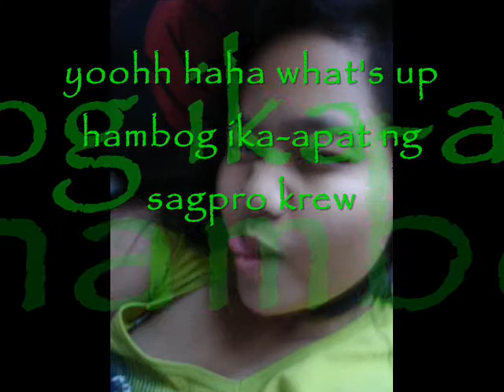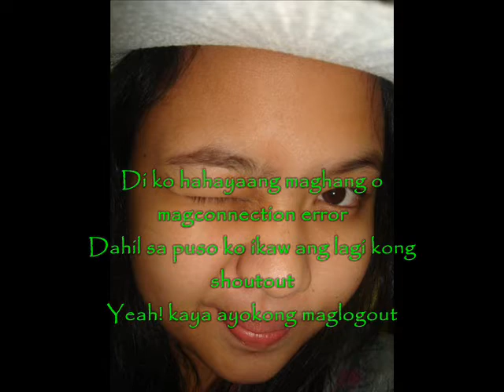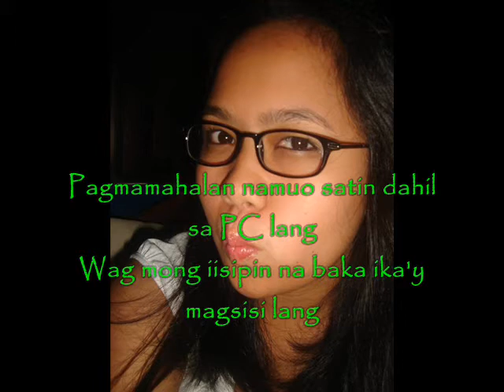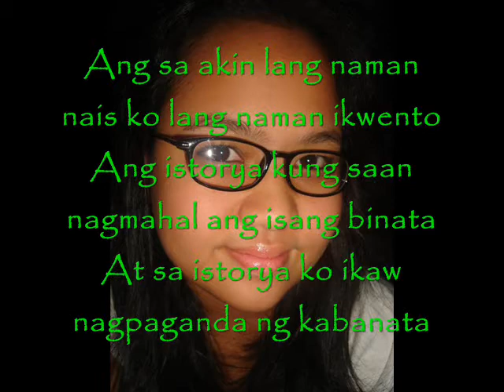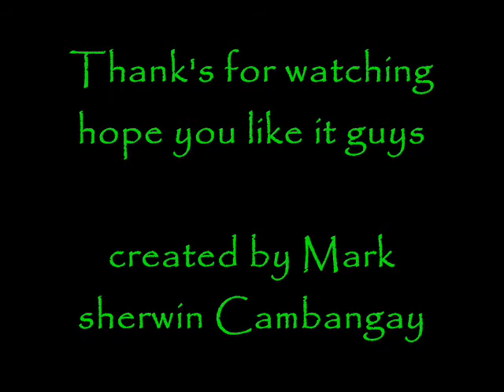Facebook By Sagpro Krew part 2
sa mahal ko arceta samantha i love you